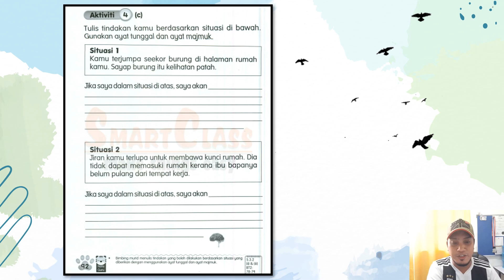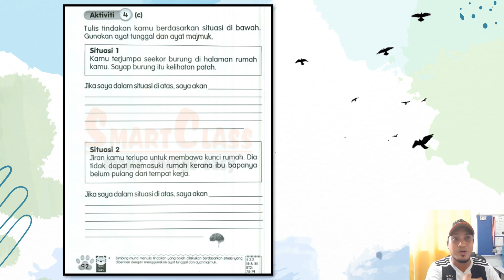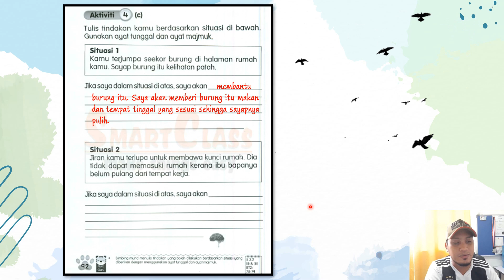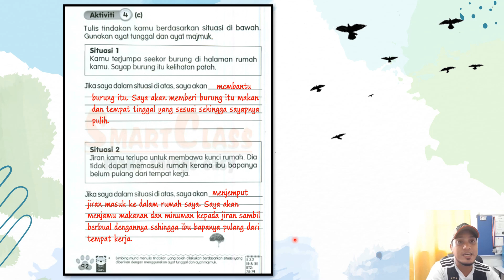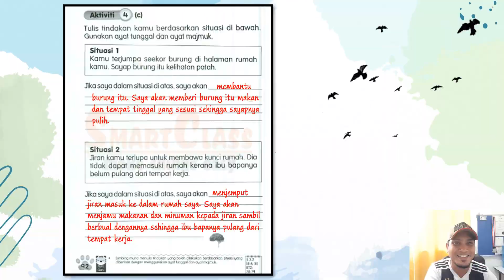| PDPR BAHASA MELAYU TAHUN 2 | BUKU AKTIVITI JILID 2 | MUKA SURAT 92 |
Terima kasih kerana sudi menonton. Semoga video ini memberi manfaat kepada semua murid, ibu bapa dan guru-guru sepanjang sesi PDPR ini.

Assalamualaikum & terima kasih :)